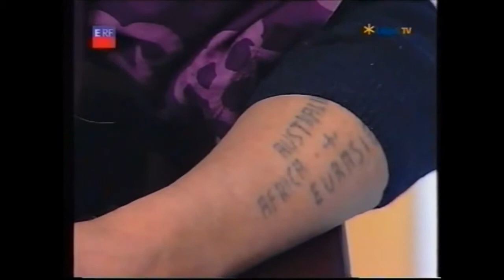Drogen Joint Heilanstalt Hippies Sucht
Raus aus dem Drogensumpf Hof mit Himmel.

Wodka Nationalgetränk - Reportage.

Geld verdienen (400€ pro Stunde): Daniel Gräbners Dokumentarfilm Haschisch. Ein Dorf auf Drogen (D, 2002, 76min), führt nach Marokko ins Rifgebirge. Dort ist.

Sorry it's been a while since you've heard from the Savage Hippies. We did actually fly out to the land of sunshine to meet up with David Cole, but instead we ended up meeting militia leader.

Raus aus dem Drogensumpf Hof mit Himmel. Wodka Nationalgetränk - Reportage. Geld verdienen (400€ pro Stunde): Daniel Gräbners Dokumentarfilm Haschisch. Ein Dorf auf Drogen (D, 2002,.